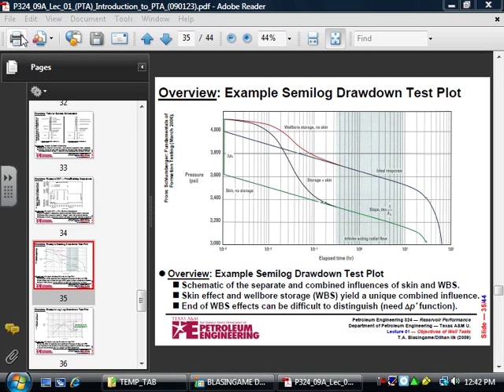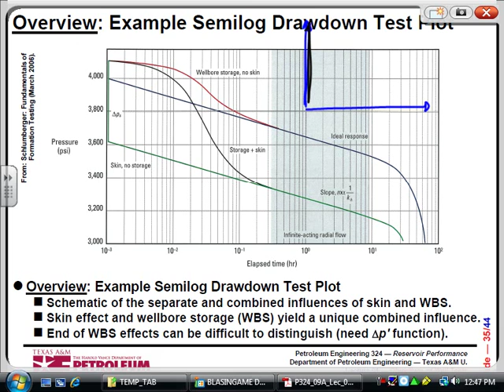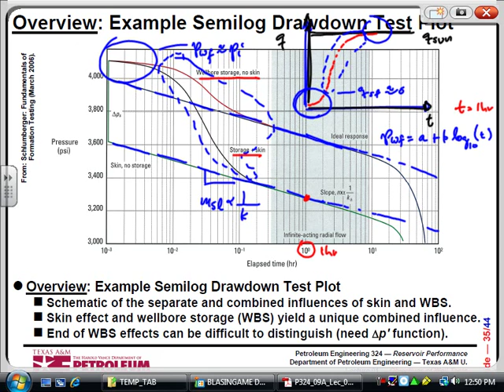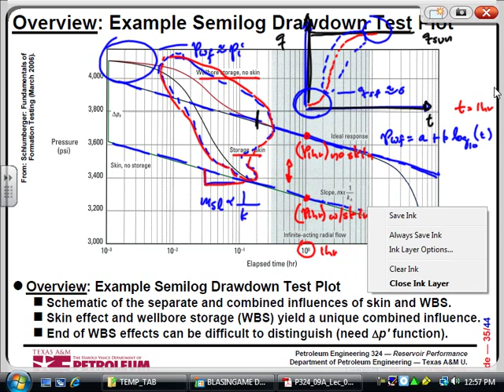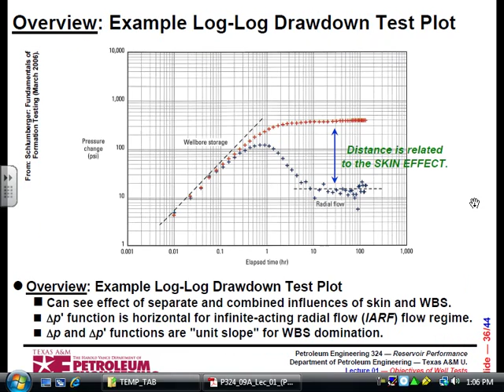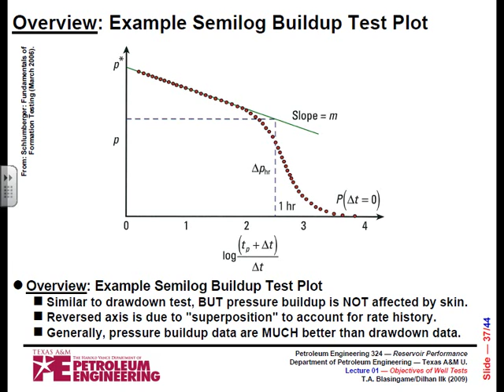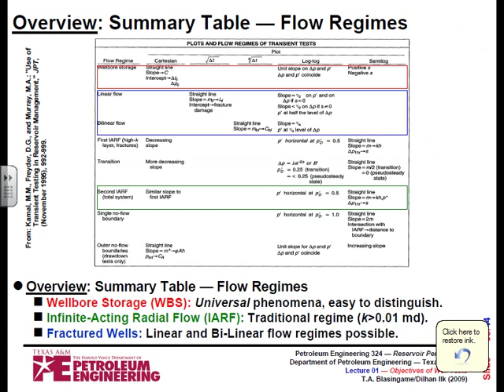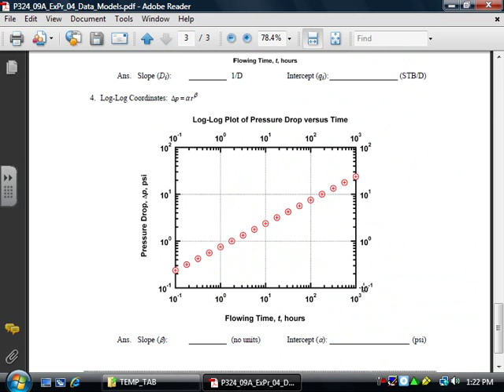Pressure build up and draw down test analysis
Petroleum Engineering, Reservoir Performance, a lecture by Blasingame provide an overview of pressure transient analysis for oil and gas wells.
Pressure build up and draw down tests log-log plot flow regiemes